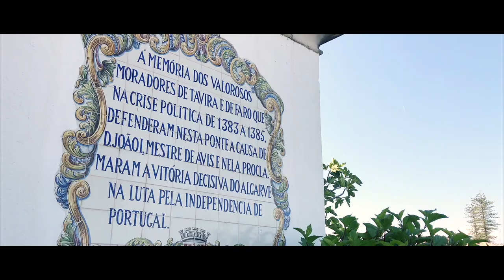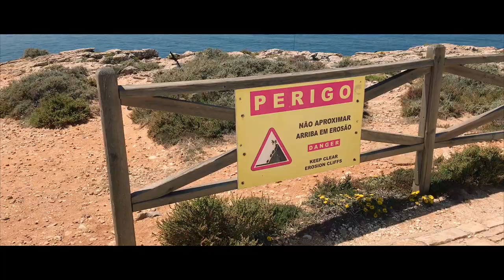Qué ver y qué hacer en 5 días en el Algarve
En este vídeo te mostramos las mejores playas y los pueblecitos con más encanto de la zona para que tu visita al Algarve sea inolvidable.

Visitamos las playas de Do Camilo, Falesia o Ponta a Piedade entre otras y visitamos algunos de los pueblecitos más bonitos de la zona como Tavira, Faro, Lagos o Carvoeiro.

Además, si vas con niños, toma buena nota de los consejos que te damos y las opciones para hacer algunas de las rutas más bonitas de los acantilados.

Y para cualquier consulta, no dudes en ponerte en contacto con nosotros en